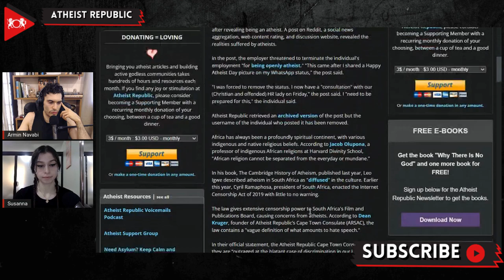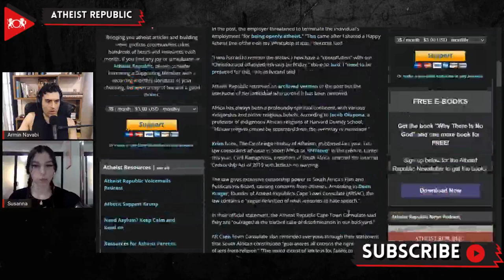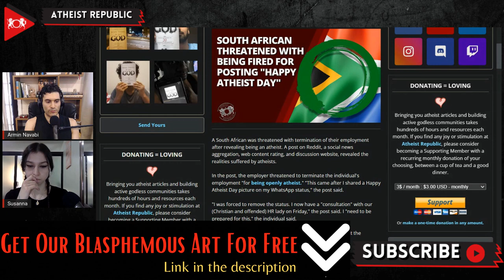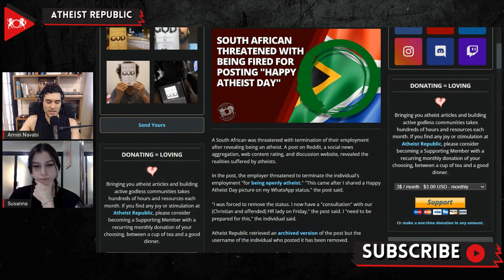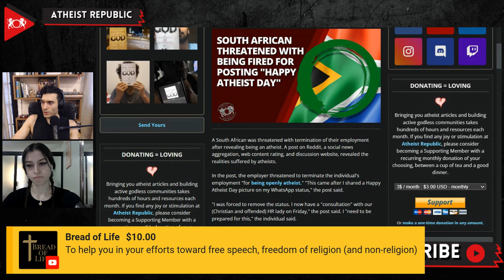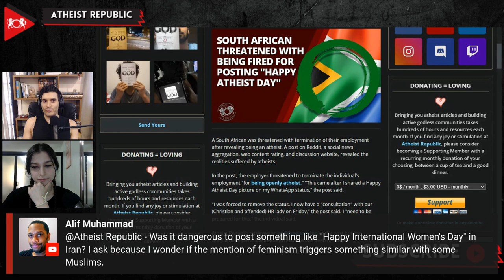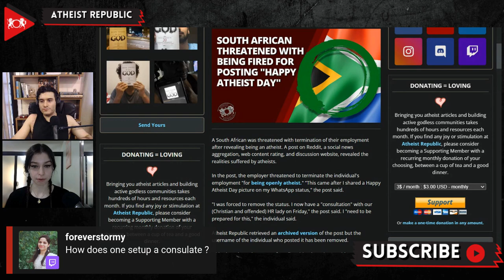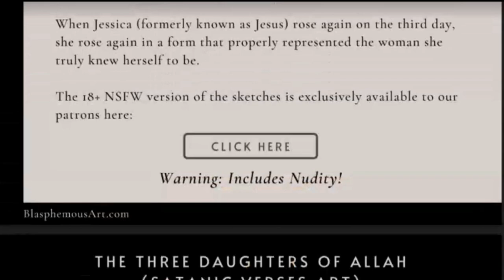South African Threatened With Being FIRED For Posting "Happy Atheist Day"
Recently, a South African posted on the Reddit forum r/atheism that they were threatened with termination of their employment "for being openly atheist." The threat came after the person shared a “Happy Atheist Day” picture on their WhatsApp status, which they believed to be only viewable to friends and family. "I was forced to remove the status. I now have a "consultation" with our (Christian and offended) HR lady on Friday," the post said. I "need to be prepared for this," the individual said. Although the post has since been deleted, and the individual who posted it was using a "throw-away" account, the comments on the original post in r/atheism is still available for viewing. One Redditor quickly advised the original poster to "make sure to get it in writing so you can sue them." At the same time, others recommended referring to existing laws in South Africa for legal remedies. In their official statement, the Atheist Republic Cape Town Consulate said they are “outraged at the blatant case of discrimination in our backyard.”  The Atheist Republic Cape Town Consulate also reminded everyone through their statement that South Africa’s constitution “guarantees all citizens the right to freedom of and from religion.” “The veiled threat of job loss for failing to conform to dogma is unacceptable,” they added.